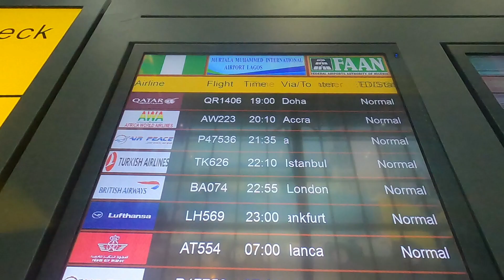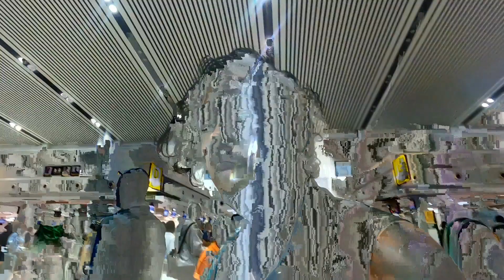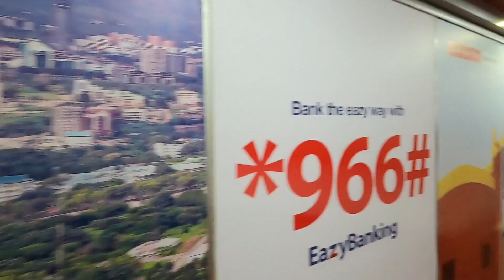Leaving NGR with our new yellow fever card - Wahala x3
Our farewell to Nigeria unfolds after a tumultuous month, marked by indelible moments and unexpected hurdles. Dee embraced the warmth of my family, and we reveled in our time there, yet not without navigating through setbacks — a canceled flight, an extended visa saga due to unforeseen circumstances, and a startling encounter with the infamous Yellow Fever card drama at the airport.

Nigeria, a land of endless possibilities, laid bare the harsh truth that your journey hinges on the connections you make. Spill your parallel tales in the comments!

As we bid adieu, our reflections are tainted with a spectrum of emotions. While moving forward brings relief—Dee, at times, felt confined due to security concerns curbing her exploration—the bittersweet blend of memories and forged connections becomes a part of our permanent narrative.

Now, our expedition surges ahead as we shift our gaze to Kenya. The anticipation builds for what this vivacious nation holds in its clutches!

Have unexpected challenges shadowed your travel escapades? Unleash your narratives below, and let's weave a tapestry of shared experiences!